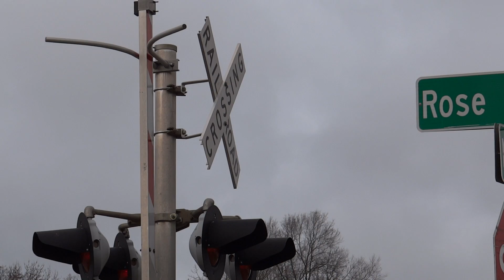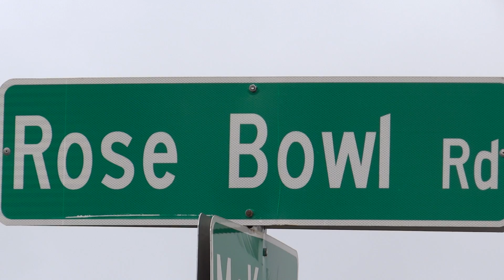Delmarva Central Railroad Freight Train In Dover, Delaware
Short-Line Delmarva Central Railroad mixed freight train DCR HA-1 travels through the Rose Bowl Road grade crossing in Dover, Delaware in late afternoon of the last day of the year. Locomotives: DCR 3506(EMD SD40-3 Ex- FURX, Ex- HLCX, Ex- PC, Ex- PC) & DCR 3502(EMD SD40-3 Ex- AVR, Ex- FURX, Ex- WM, Ex- CSX).
12 31 19